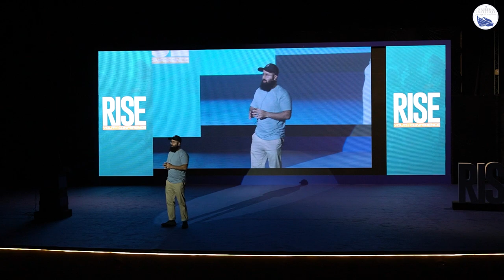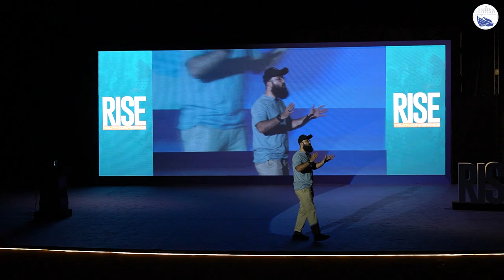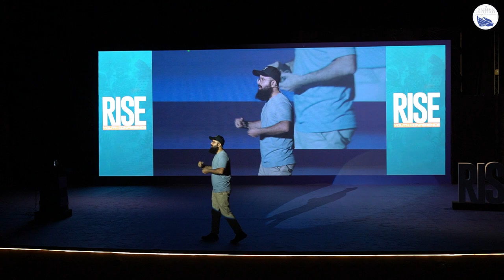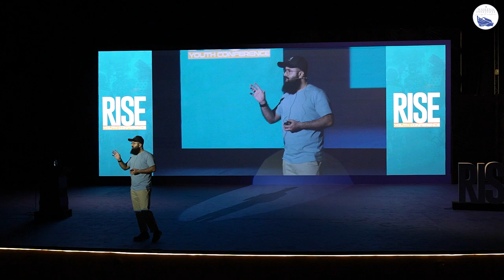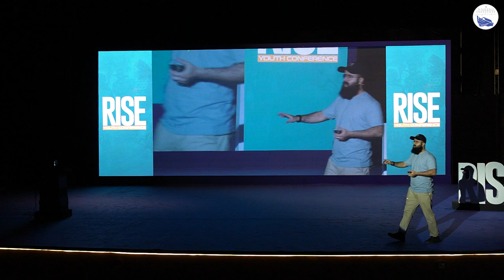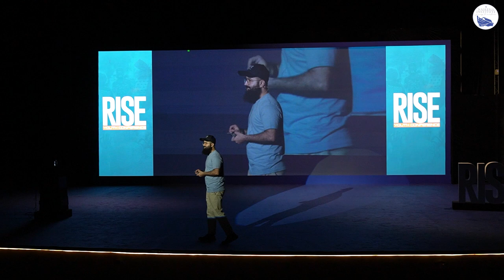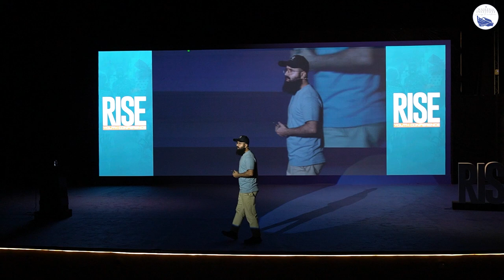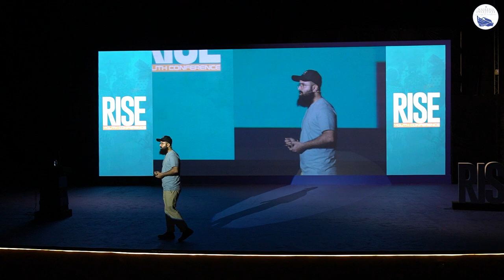Blurred Boundaries | RISE Youth Conference | Tuaha Ibn e Jalil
Blurred Boundaries: A Guide to Love & Relationships in Islam | Tuaha Ibn e Jalil

Where Islam acknowledges the attraction that Allah has put in the opposite gender, one of the major challenges of youth is balancing their interactions be it in real life or on social media. It is even possible to navigate through this keeping in mind the Islamic perspective on love, desire, modesty, and relationships? Let’s delve into the key Islamic teachings and principles that shape and guide these fundamental aspects of life and gain a deeper understanding of the role of self-awareness, self-control, and spiritual growth.